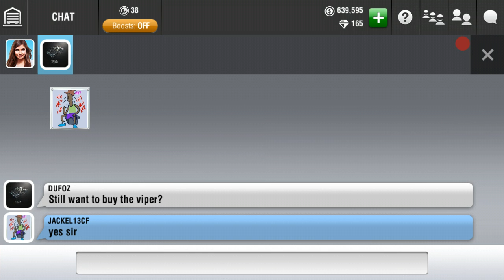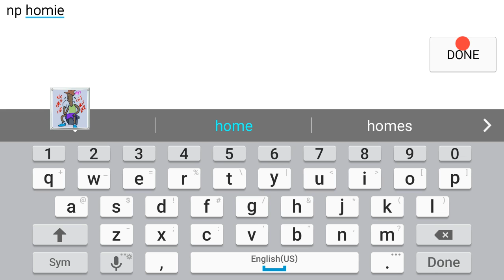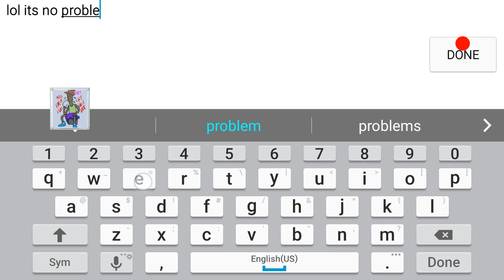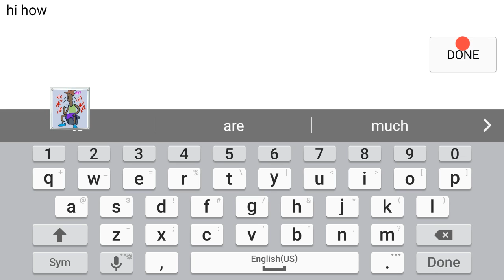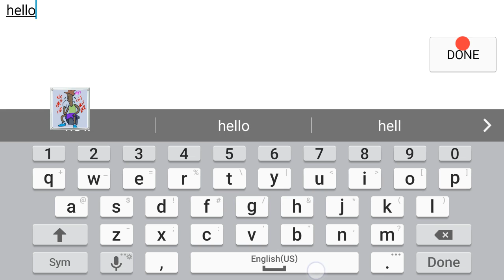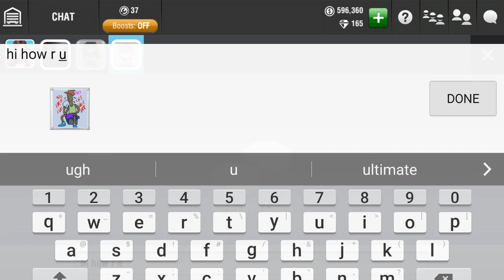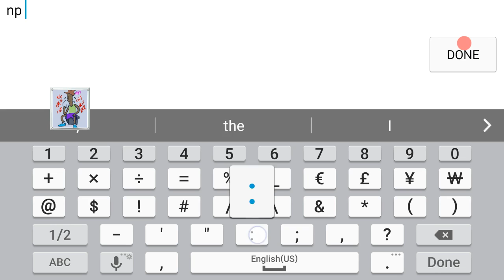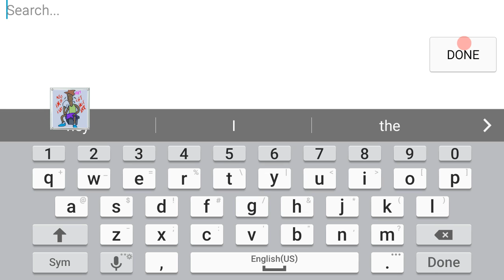Let's Play ep.19 Secrets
Jackinthemiddle

Shh..
A New Friend
Don't CRUSH Your Junk Cars
10 million rrc SAFE TRADE GUARANTEE
Video cuts out but you guys didn't miss anything, thanks for all the love and support!